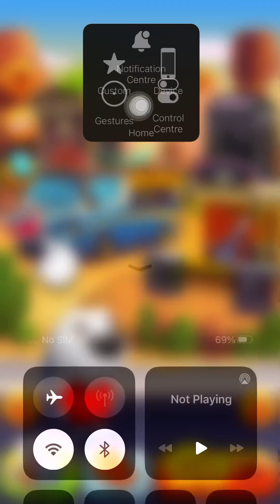My Talking Tom Gold Run New Gameplay Video Talking Tom New Gold Run Video